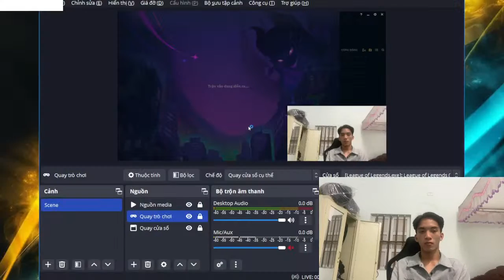Diallo Mohammed - climb rank challenge in the game league of legends episode14258